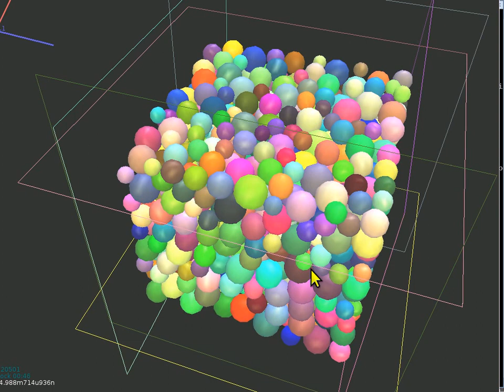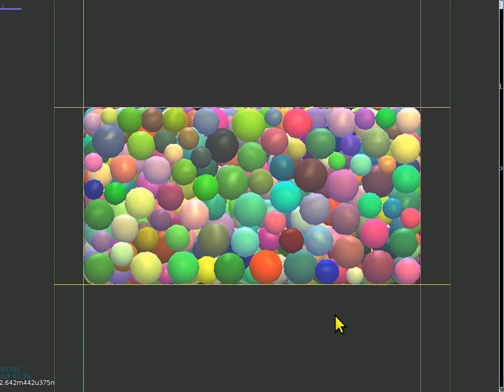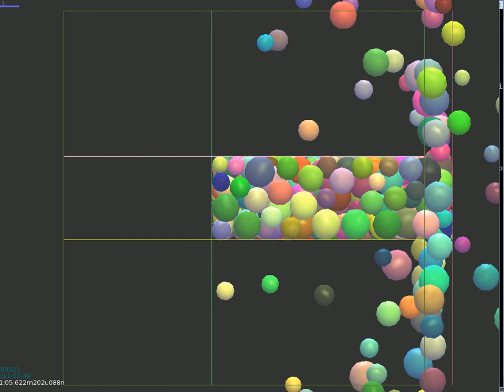save then reload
This short modified version of examples/triax-tutorial/script-session1.py shows how to reload saved states and continue without the need to save user variables and functions separately (a typical issue as seen in e.g. Here the technique is combined with batch execution, getting some parameters from readParamsFromTable, but it is not a requirement.  Comments on the simulation itself can be found in script-session1.py